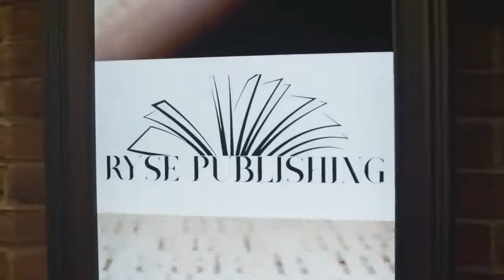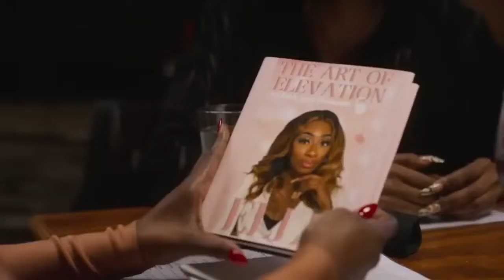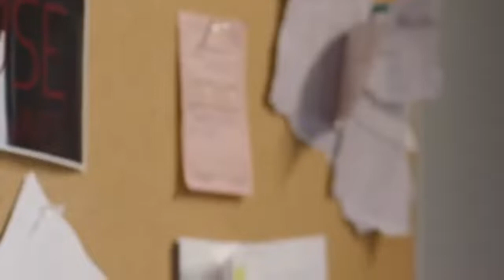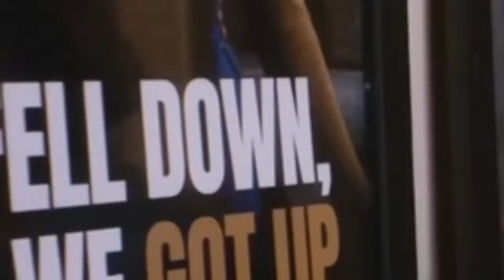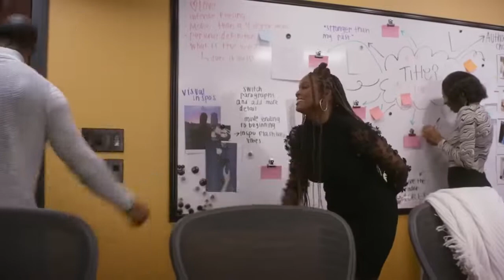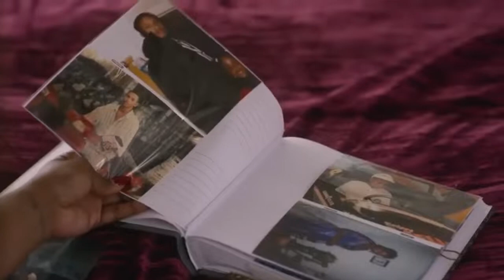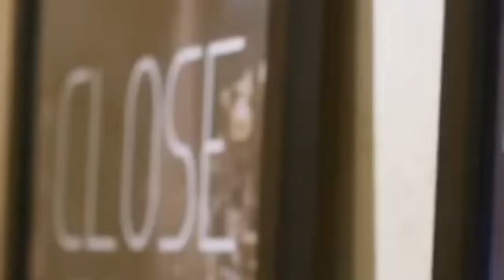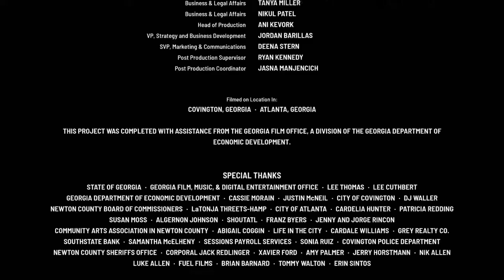THE FIRST NOELLE/ New Lifetime Movies 2023 LMN Movies Lifetime Movies 2023#8340299065